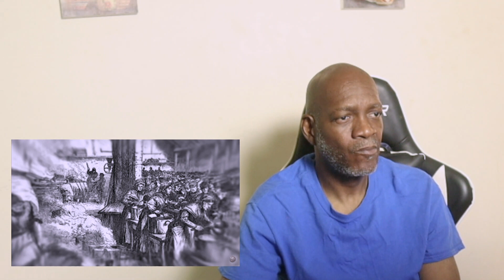A Timeline Of The Potato Famine That Changed Ireland Forever Mr. Giant Reaction.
The Potato Famine, what was it, what was the timeline and how did it impact Ireland and the world as a whole. I react to A Timeline Of The Potato Famine That Changed Ireland Foreve